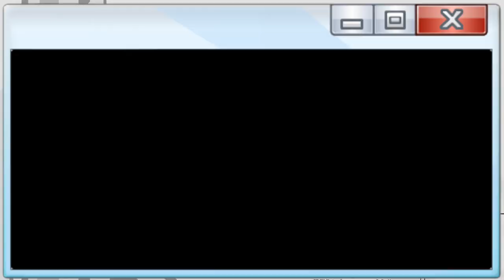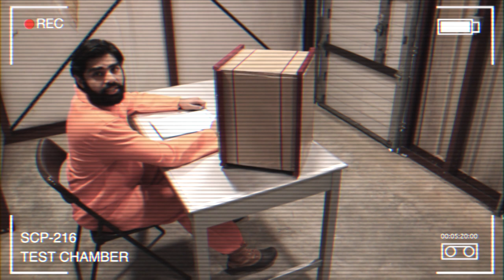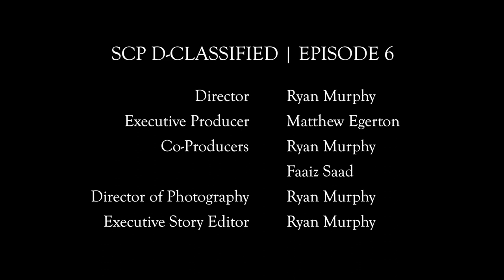SCP D-Classified | S1: Ep6 | No Place Is Safe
In the sixth episode of SCP D-Classified, Omar undergoes weeks of testing with SCP-216, cataloging as many compartments as possible. Will an interesting discovery help to shed some light on his past, or will it instead just raise more questions? Tune in to find out!

This episode was primarily inspired by the article for SCP-216 by psh on the SCP Wiki, as well as the other articles listed below.